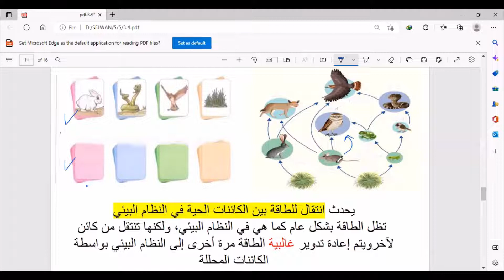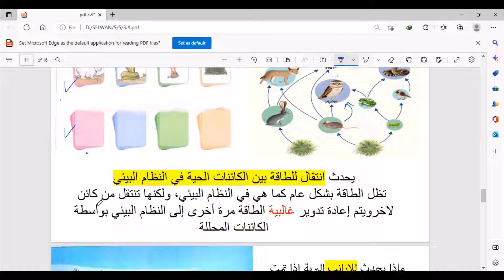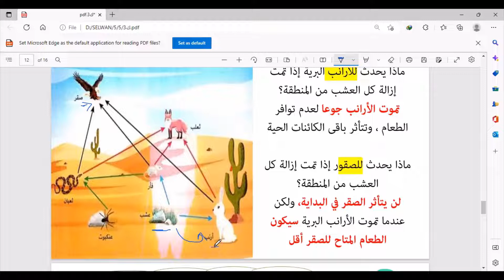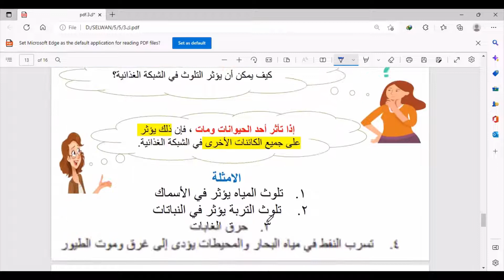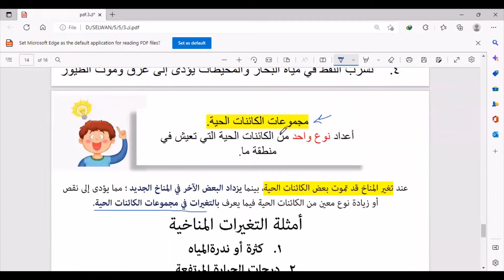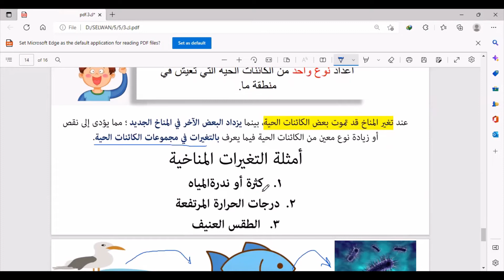التغيرات في الشبكات الغذائية..المفهوم الثالث علوم الصف الخامس 2023 الجزء الثاني